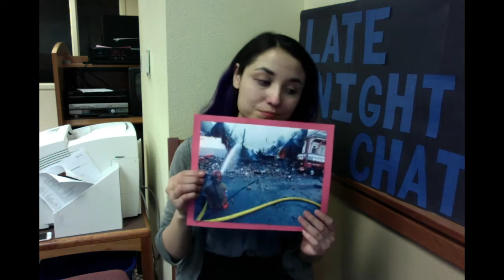My Movie 7C390E3F A4A4 4F08 83D2 A97A7311A6F1